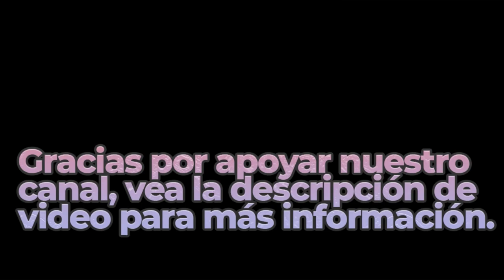Bike Sharing to Paradise | Royalty Free Music | Classical Genre